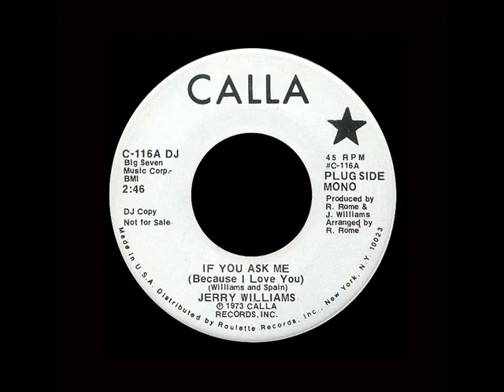Jerry Williams - If You Ask Me (Because I Love You)